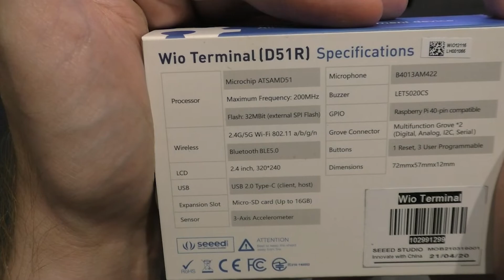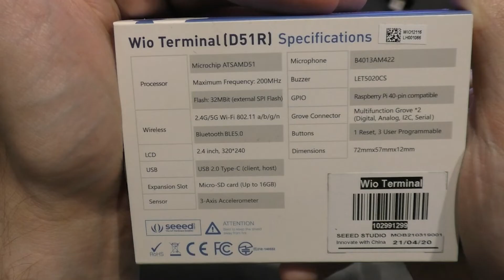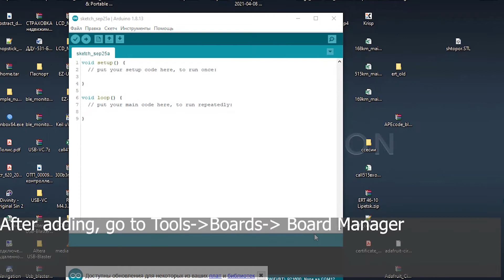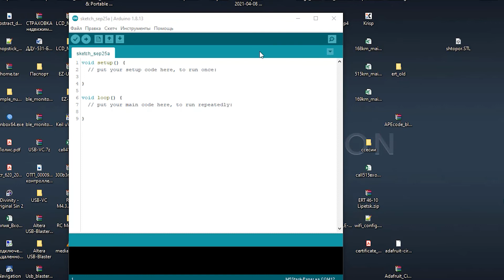Configuring the Arduino IDE program for programming the Wio Terminal Controller